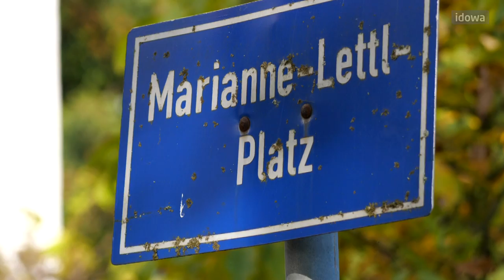Internat Pfarrkirchen: Ein Abenteuer und ein Zuhause für Schüler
Ob in Büchern, Fernsehserien oder Filmen: Internate sind häufig Handlungsorte für Abenteuer- und Kriminalgeschichten. Doch wie viel Abenteuer steckt wirklich im dortigen Schülerleben? Wir haben das staatliche Internat in Pfarrkirchen besucht und mit Schülern und Lehrern genau darüber gesprochen.